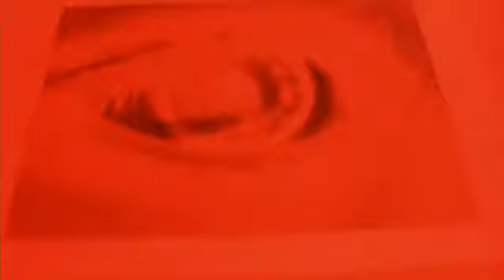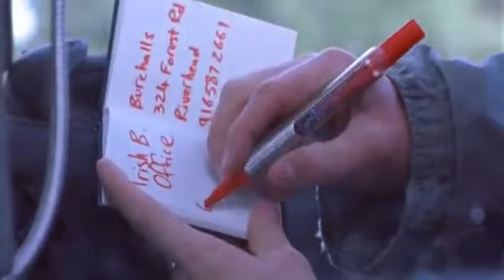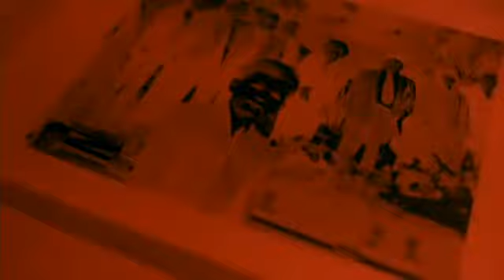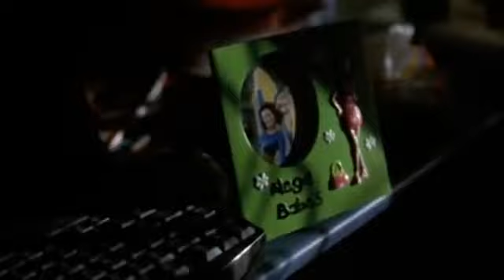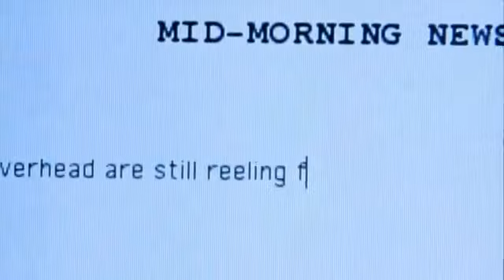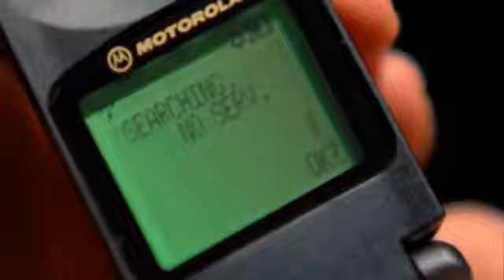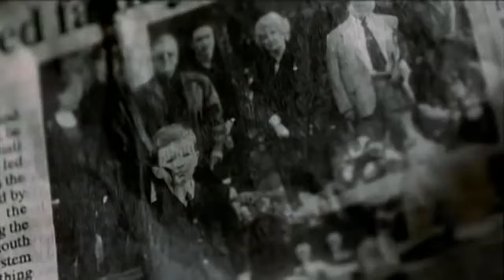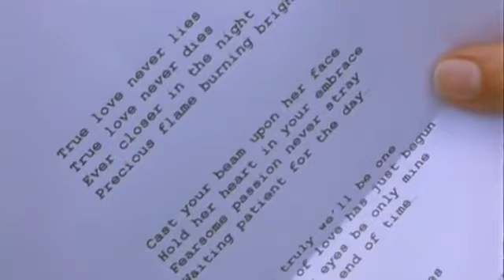No One Can Hear You Scream (2001)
The lives of a sedate suburban family turn rather gruesome with the arrival of a house-guest who is not what he seems to be.

Director:
John Laing
Writers:
Ian Coughlan, Craig Cronin, John Laing
Stars:
Kelly McGillis
Kate Elliott
Tom Huntington

Mr.Hyde artwork done by HorrorChick